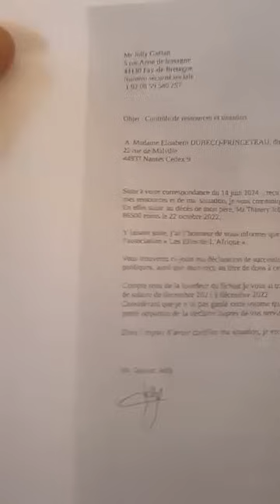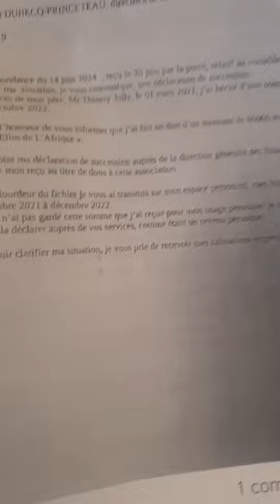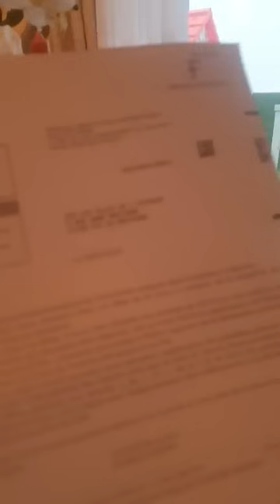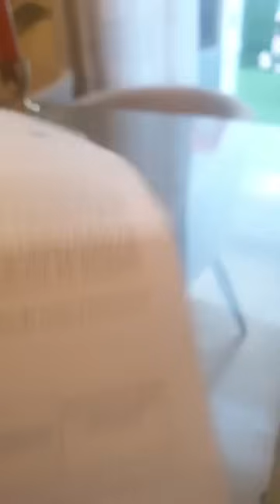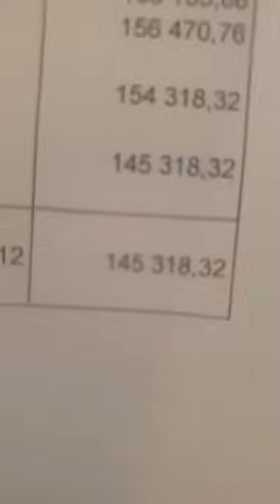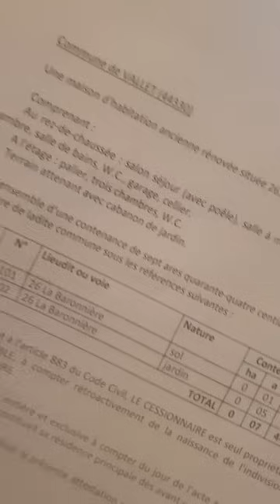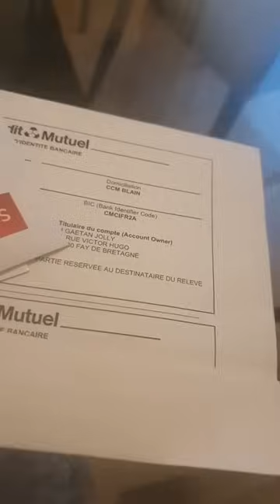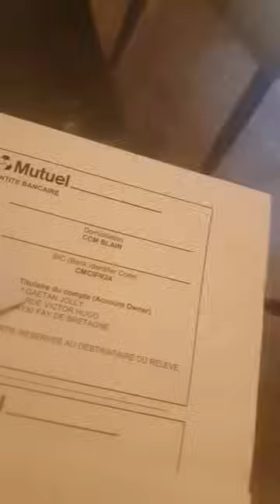Marlene emvoutou lave Patricia mel🤣